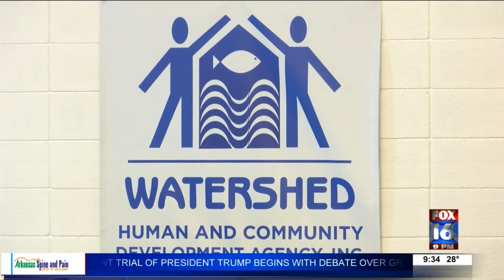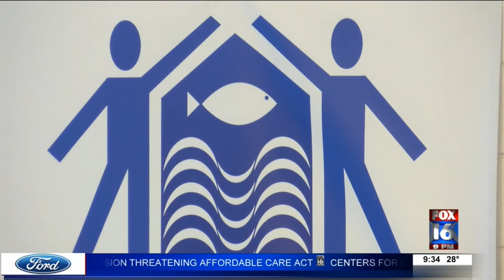SEARCHING 4 SOLUTIONS: The Watershed helps employ Arkansans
For Kenneth Miller, The Watershed in Little Rock holds a special place in his heart.